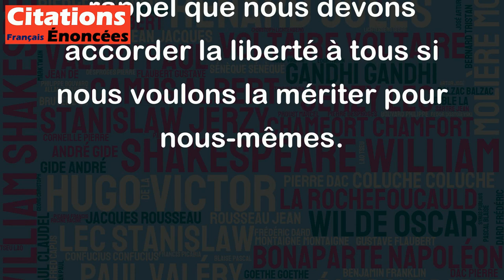Ceux qui refusent la liberté aux autres ne la méritent pas pour eux-mêmes. - Abraham Lincoln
Cette citation est une affirmation forte de la valeur de la liberté. Abraham Lincoln souligne que ceux qui ne veulent pas accorder la liberté aux autres ne doivent pas s'attendre à la recevoir eux-mêmes. Il est important de comprendre que la liberté est un droit fondamental que chacun devrait avoir la possibilité de vivre pleinement. En refusant la liberté à d'autres, on nie leur dignité et leur humanité, et on se prive également de la possibilité de jouir pleinement de la vie. En résumé, cette citation est un rappel que nous devons accorder la liberté à tous si nous voulons la mériter pour nous-mêmes.